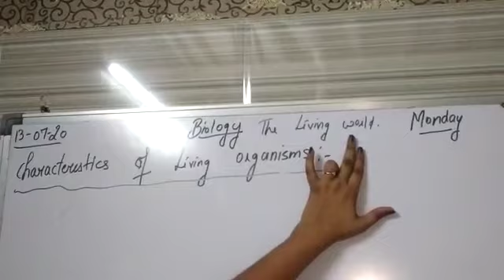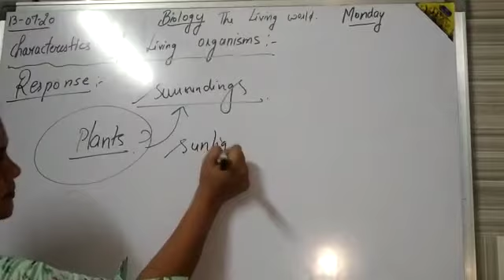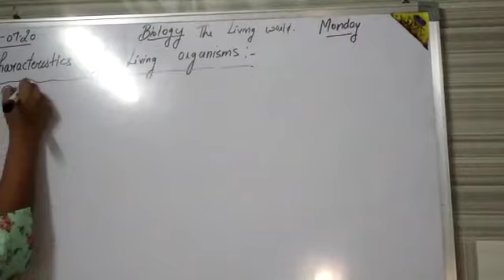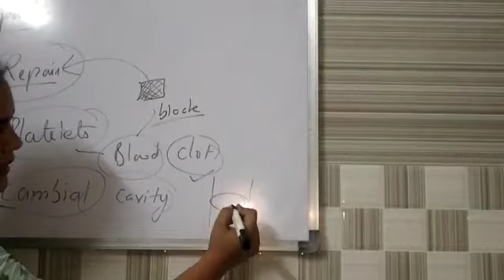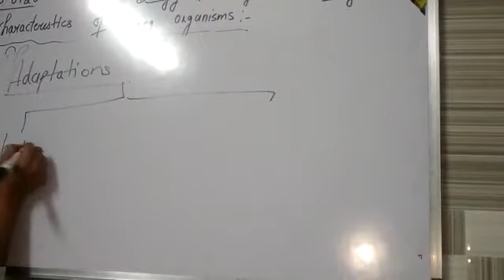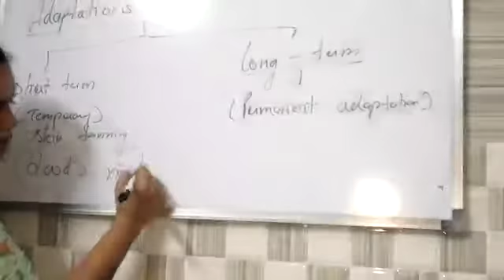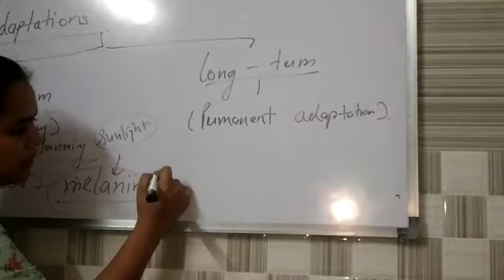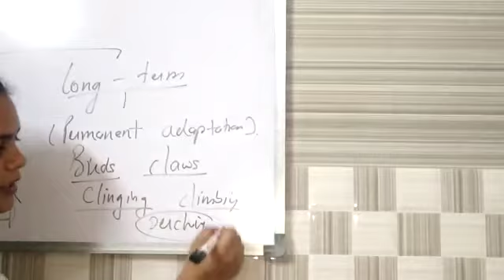Characteristics of living organisms ( The living world)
This video explain about characteristics of living organisms related to chapter* The living world* so this video explains about response, reproduction and many more points.